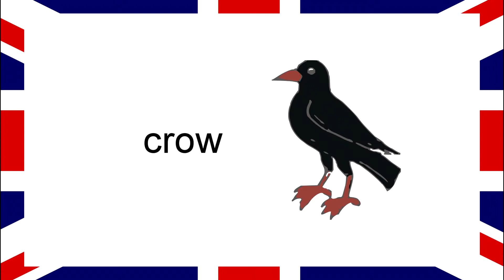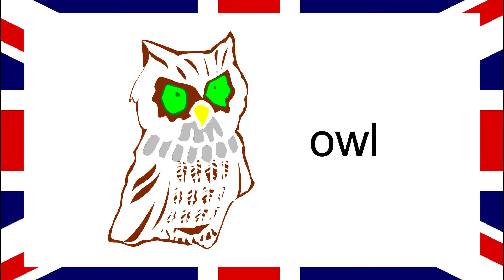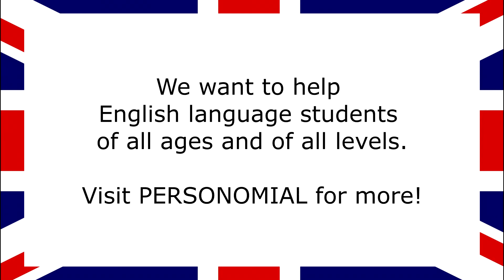Beginner English Vocabulary (26) - 10 Words about birds - Personomial Pronunciation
Helping English language students with their pronunciation.

Listen and repeat the words, you will hear each word twice.

Listen to the 10 words about birds, write them down and check your spelling against the list below:

Crow
Eagle
Flamingo
Robin
Hen
Owl
Parrot
Pelican
Vulture
Woodpecker

Images free for personal and commercial use Released under Creative Commons Zero 1.0 Public Domain License